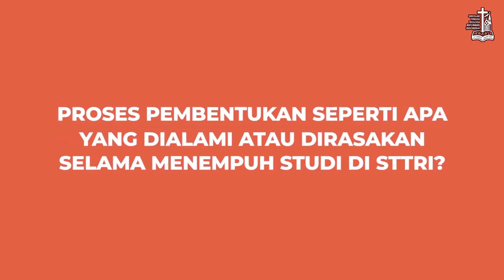Pdt. Budianto Lim, D.W.S. & GI. Lidya Siah, D.W.S - Ngapain Ibadah? sesi 2